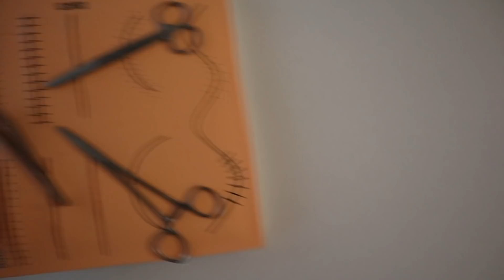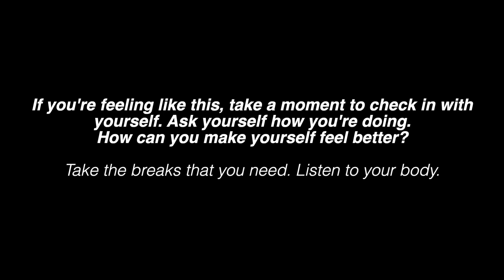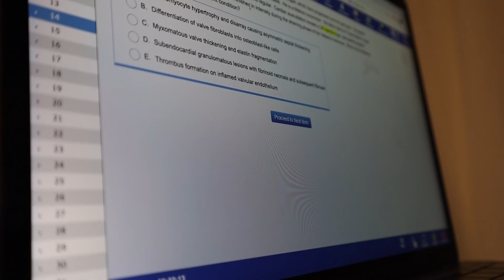Burnout Before Step 1/COMLEX (med school) | Rachel Southard